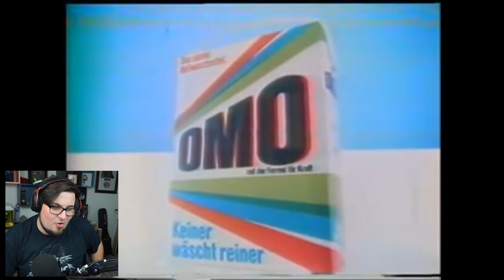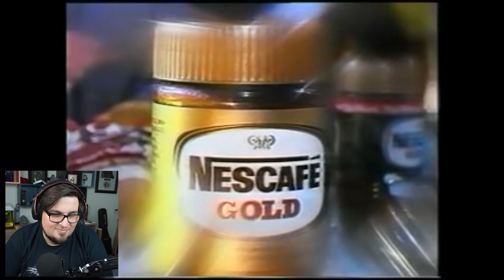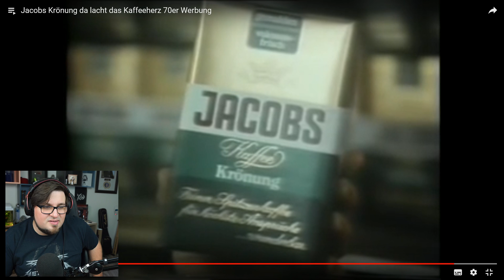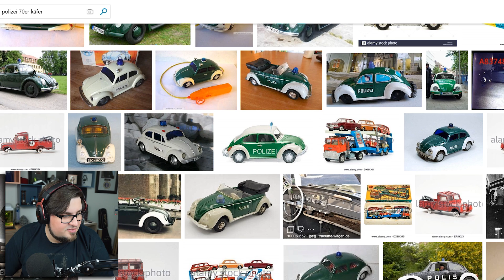An meine Haut lasse ich nur Wasser und Werbung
Freitag heißt Wochenende.
Und was gibt es schöneres, als das Wochenende gebührend mit einer Runde Werbung zu beginnen? GAR NICHTS!
Heute wieder zurück in die 70er Jahre, in einer Zeit vor unserem Land.. oder so. Werbung gibt es überall und das ist gut.

*Dies ist ein so genannter "Ref-Link". Das bedeutet, dass Amazon etc. einen temporären Cookie in eurem Browser ablegt und ich eine gewisse Zeit an all euren Einkäufen beteiligt werde. Das kostet euch allerdings nicht mehr, als der normale Einkauf!